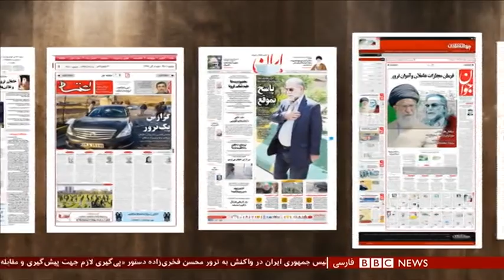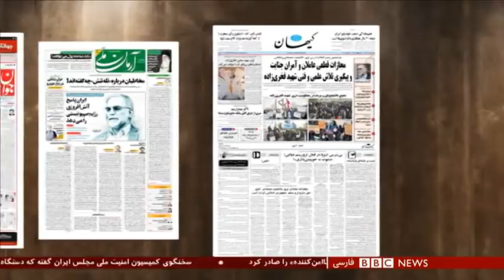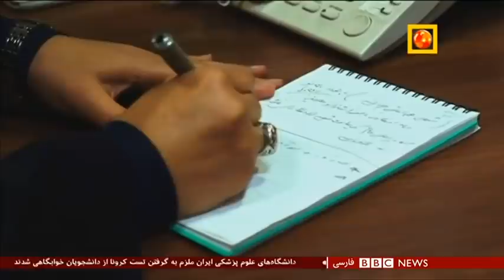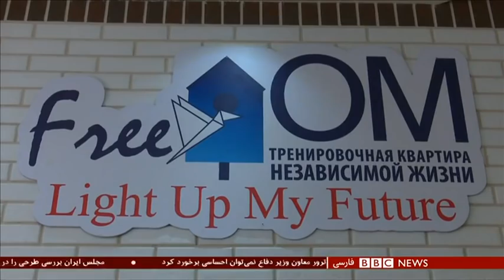ترور محسن فخری‌زاده؛ ضعف در حفاظت فیزیکی یا رخنه در سیستم اطلاعاتی؟ شصت دقیقه ۹ آذر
دو روز بعد از تروری تکان دهنده که ایران را در بهت فرو برد، هنوز روشن نیست که در محل، دقیقا چه اتفاقی افتاده. جمعه محسن فخری زاده، مقامی عالیرتبه در وزارت دفاع ایران و چهره ای پشت پرده، کشته شد. گزارش رسانه ها در ایران از چگونگی این قتل، ضد و نقیض است. فریدون عباسی دوانی، رئیس کمیسیون انرژی مجلس ایران می‌گوید که مهاجمان قصد داشتند محسن فخری زاده را با انفجار یک خودور پارک شده از میان بردارند ولی در نهایت به او تیراندازی کردند. روایتی دیگر از یک جوخه ۱۲ نفره می گوید که تیم حفاظت محسن فخری زاده را به رگبار بستند. ولی خبرگزاری فارس نزدیک به سپاه پاسداران نوشته که هیچ عامل انسانی در محل ترور حضور نداشته. در این برنامه با رونن برگمن، خبرنگار مسائل امنیتی در روزنامه نیویورک تایمز از تل آویو و همچنین مهدی طلعتی، تحلیلگر مسائل سیاسی و نظامی، از سنت گالن سوئیس صحبت کرده ایم.